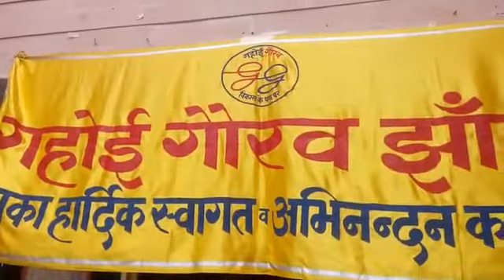गहोई गौरव ने बच्चों को दिशा देने के लिए अब यह कदम उठाया , रिपोर्ट देवेंद्र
25 जून मंगलवार को ग़होई गोरव झाँसी द्वारा राजकीय संग़्रहालय में दोपहर 3 बजे से शाम 5 बजे तक बच्चों के लिए एक कार्यक्रम दिशा का आयोजन किया गया  ,जिसमे 8th पास या उससे आगे की क्लास के बच्चों  के भविष्य निर्माण में  आगे बढ़ने में किस ओर कदम बढ़ाया जाए या उसे किस दिशा में मोड़ा जाये इसमें बच्चे और उनके guardians की काउंसिलिंग की भी व्यवस्था की गई .